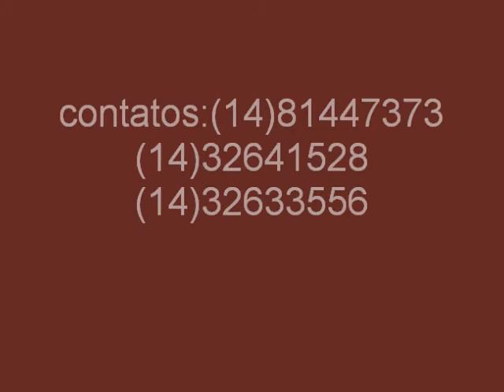Os Nazireus | HARPA ACOUSTIC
novo projeto Album : Harpa Acoustic volume 1 da dupla OS NAZIREUS DILL E ELI ,que o SENHOR colocou em nossos corações ...pra gloria do precioso nome de JESUS .
hino : 578
Harpa cristã

em breve dispoinivel nas lojas

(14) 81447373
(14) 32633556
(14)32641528